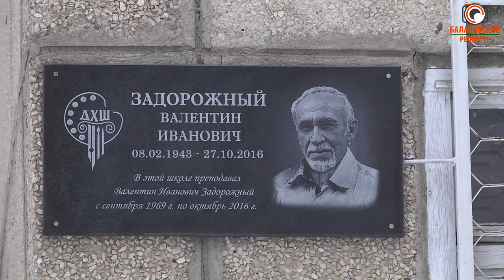Чтобы свет был правильным! Художественную школу в Балакове обеспечили новыми софитами